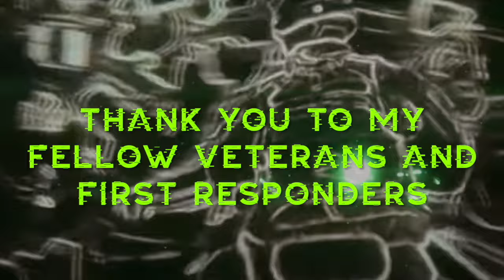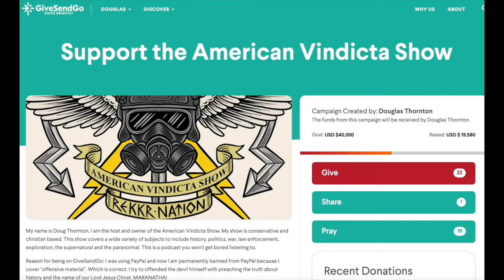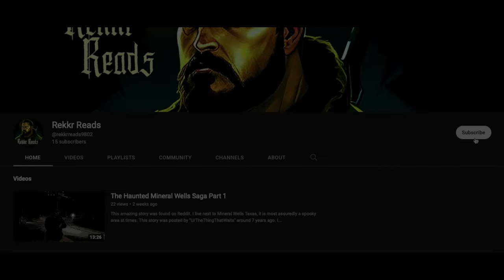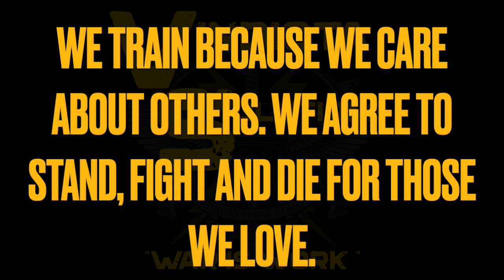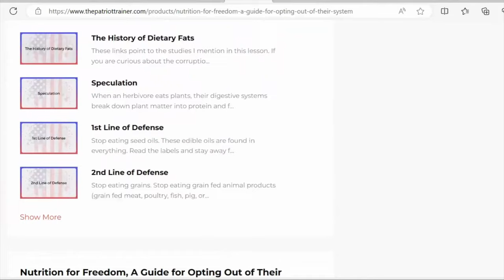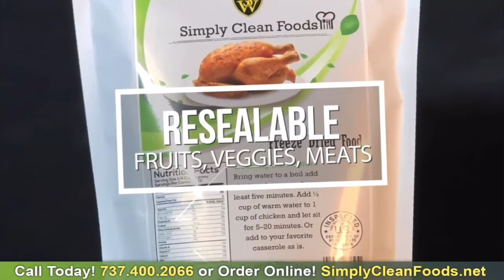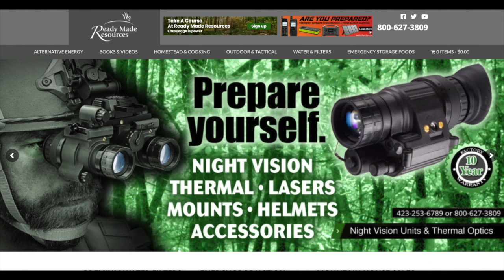Interview Richard Walsh-How to be a successful business owner as a Christian.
Richard Walsh CEO
Sharpen the Spear Coaching
Honing Entrepreneurial Warriors on the Battlefield of Business.
Escape the Owner Prison book:  amzn.to/37MUDgH